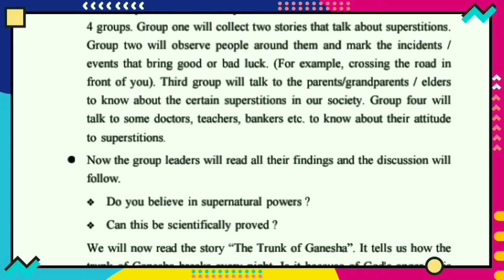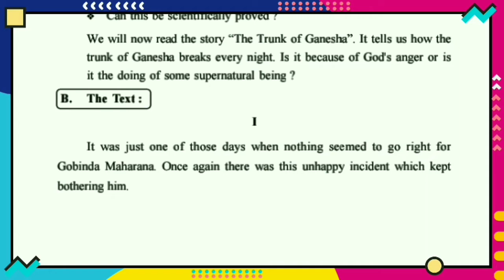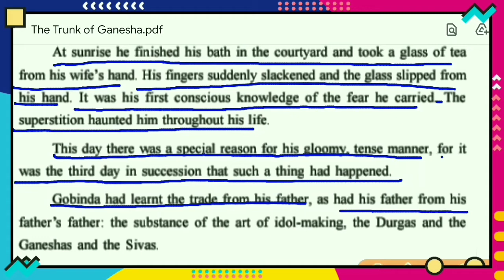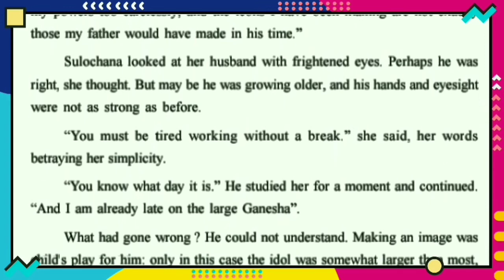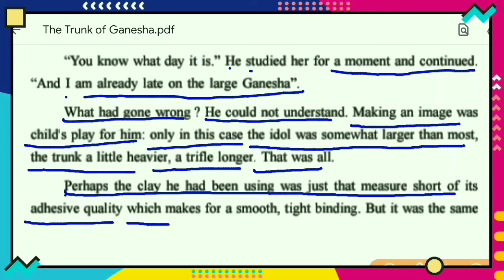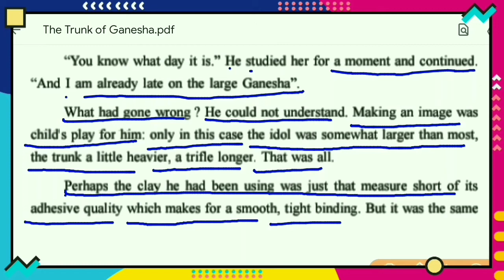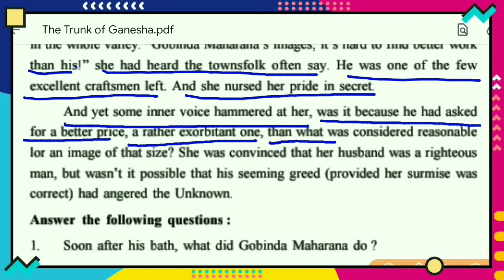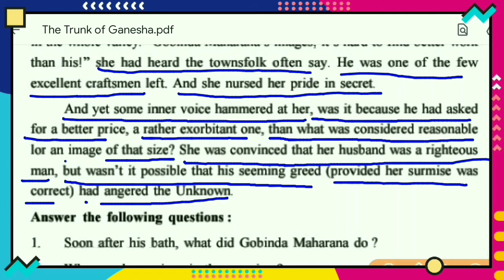THE TRUNK OF GANESHA || 9TH CLASS STORY ODIA MEDIUM || Adhir sir English || Part - 1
THE TRUNK OF GANESHA  9TH CLASS  STORY ODIA MEDIUM Part - 1 , Adhir sir English

The Trunk of Ganesha Part - 2  Video link :-